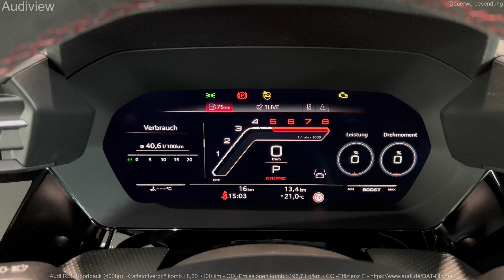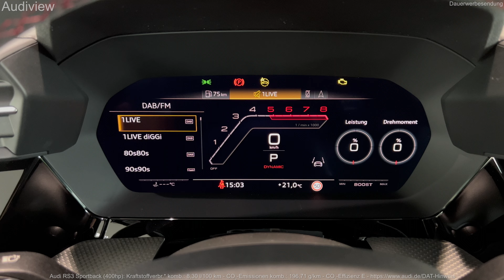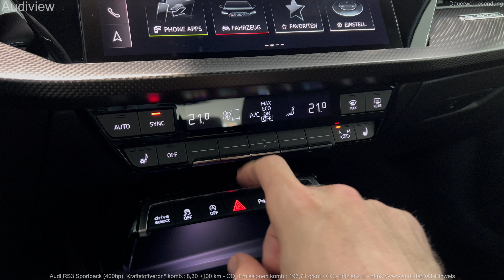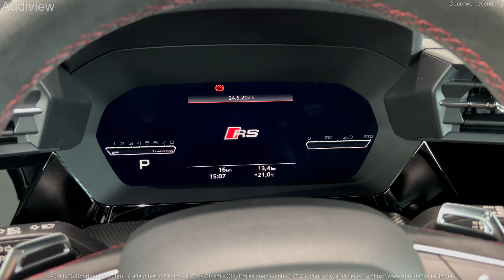2023 Audi RS3 Sportback - Interior and Exterior Details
Visual Review (interior and exterior) of the new 2023 Audi RS3 Sportback.

0-100 (km/h): 3.8 s
Top Speed: 250 km/h
Mythosschwarz Metallic

Kraftstoffverbr.* komb.: 8,30 l/100 km - CO₂-Emissionen komb.: 196,71 g/km - CO₂-Effizienz E